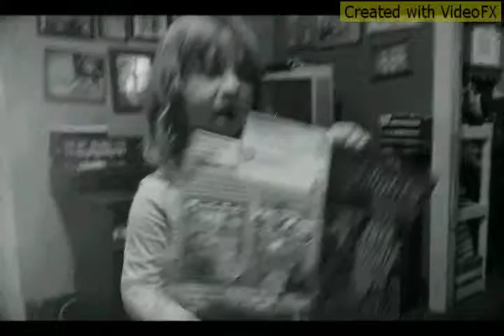My daughter shaking it off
daughter dancing. Created by VideoFX for Android.